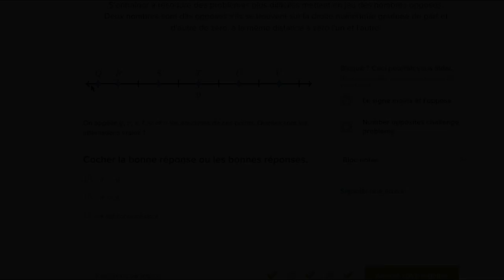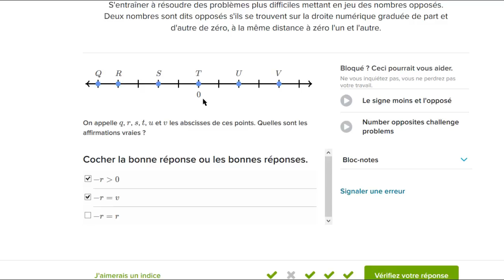Opposé d'un nombre relatif exercices